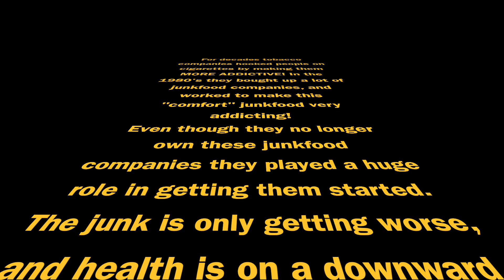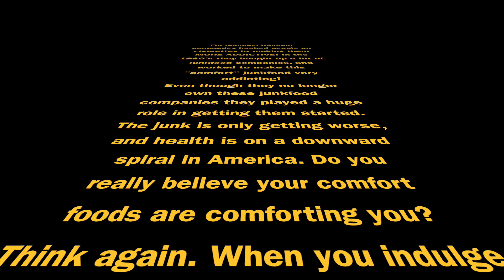Are Your Comfort Foods Comforting Your Body or Your Tastebuds?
According to wikipedia comfort food is food that provides a nostalgic or sentimental value to someone and may be characterized by its high caloric nature associated with childhood or home cooking. The nostalgia may be specific to an individual or it may apply to a specific culture.

Most of the time it is food that is not good for you.

Top unhealthy comfort foods:
Macaroni and Cheese. Ask anyone what their favorite comfort food is, and macaroni and cheese will often top the list. ...
Fried Chicken and Waffles. ...
Chicken Pot Pie. ...
Meatloaf. ...
Cheese Enchiladas with Sour Cream.
Chocolate
Donuts
Cupcakes
Burgers
Pizza
What if you could have healthy comfort foods that actually taste good? What if you switched? What do you think that would do for your health?